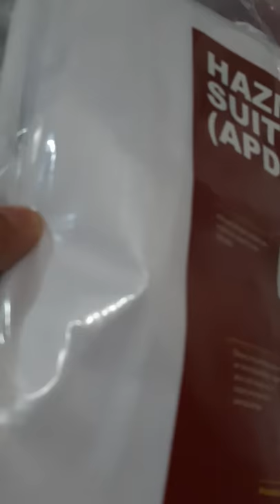BAJU APD / BAJU PERLINDUNGAN APD SUIT / BAJU APD MEDIS HAZMAT SUIT DISPOSABLE / SAFETY SUIT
Deskripsi baju APD / baju anti virus corona.
Baju APD white Coverall Suit Protection

Waterproof & Quick dry
Spesifikasi :
Warna : putih
ALL SIZE : ( Tinggi 170 lebar dada 140)
Weight : 200gr

Bahan TASLAN (Single use / 3x kali pakai / bisa di cuci)

DESIGN DENGAN SUPER AMAN DAN NYAMAN!!
BAGIAN MUKA , PERGELANGAN
TANGAN DAN KAKI ADA KARETNYA